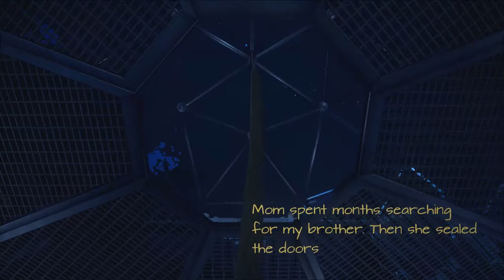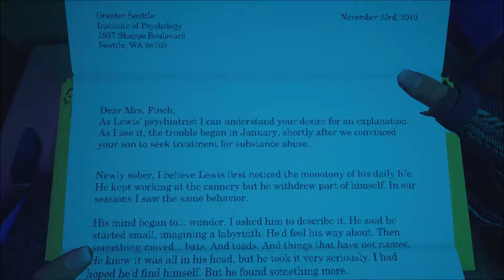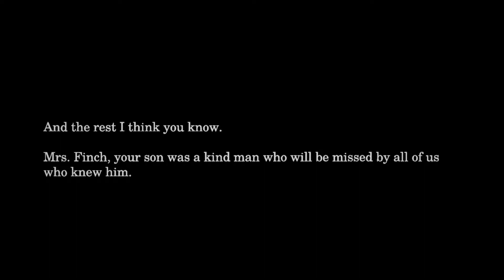The road to decapitation! (What Remains of Edith Finch Walkthrough #8)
What Remains of Edith Finch is an adventure game developed by Giant Sparrow and published by Annapurna Interactive for Microsoft Windows, PlayStation 4 and Xbox One in 2017.

The game is centered around the character of Edith Finch, the last in the Finch family line which have a perceived curse that causes all but one member of each generation to die in
unusual ways. Edith has returned to her family's home off the coast of Washington state following her mother's death to explore the house they had hastily abandoned years before. She
learns about her relatives and their own deaths by visiting their bedrooms, sealed off and treated as shrines to them, with each death played out in a short gameplay sequence to the
player. The game is presented as an anthology of these mini-experiences, wrapped in the dramatic retelling of the family's history and fate through Edith's narration.

What Remains of Edith Finch was met with very positive reception from critics, who praised its story and presentation, and is considered an example of video games as an art form. It won
British Academy Games Award for Best Game 2017, and won the Best Narrative category at both the 2018 Game Developers Choice Awards and The Game Awards 2017, among other awards and
nominations.

PC Specs:
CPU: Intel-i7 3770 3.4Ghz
GPU: GeForce GTX 1050
RAM: 8GB DDR3